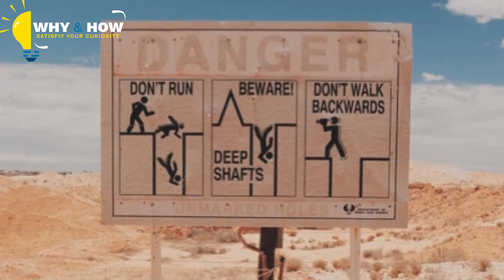There Is A Town In Australia Where Everyone Lives Underground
Coober Pedy is an Australian town where half of its inhabitants live underground!
In our modern world, less and fewer people seem inclined to live in small towns or villages. There has been a slow migration of people from the farm communities that used to make up so much of our country. More and more people are leaving behind the small town life in favor of the big city and all the amenities it can offer. Growing up in a small farming community myself, I know what it’s like to want to see the world and experience new things outside the confines of your hometown. Sometimes though, your hometown is so cool and unique, that you just don’t ever want to leave. If I lived in the town of Coober Pedy, Australia I don’t know if I would want to live anywhere else!
In this area of Australia, harsh weather and mineral wealth mean one thing: life is better lived in the underground city of Coober Pedy.▂▂▂▂▂▂▂▂▂▂▂▂▂▂